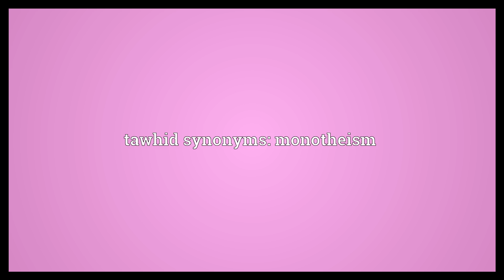Tawhid Meaning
Video shows what tawhid means. the central Islamic doctrine of the divine unity. tawhid synonyms: monotheism.  Tawhid Meaning. How to pronounce, definition audio dictionary. How to say tawhid. Powered by MaryTTS, Wiktionary